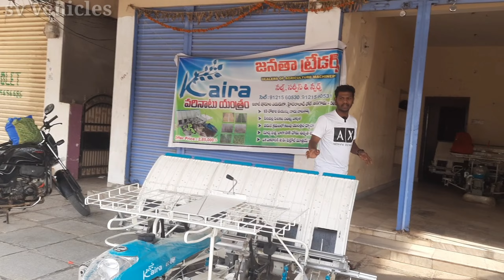Kaira Paddy Transplanter Machine Review Telugu||2,85,000 only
kaira paddy transplanter

showroom address
Janagam District
bajaj showroom opposite
Jenatha Traders

contact numbers
Yella Mahesh reddy